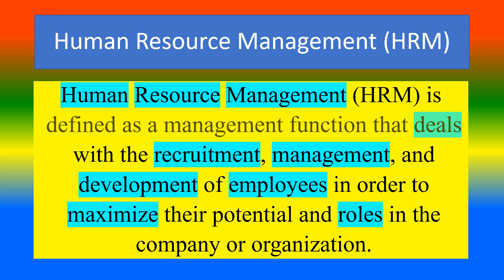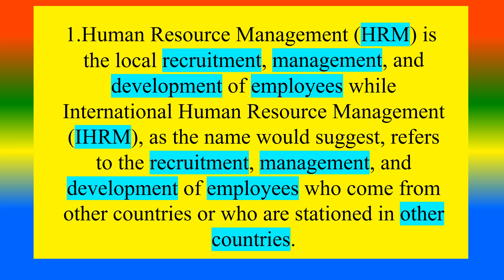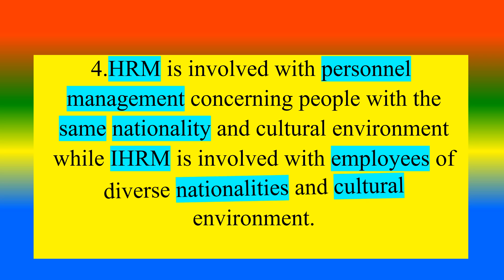Difference between HRM and IHRM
What is HRM ?,
What is  IHRM ?,
What are the Difference between  HRM and IHRM ?,

TOPICS
PSYCHOLOGY